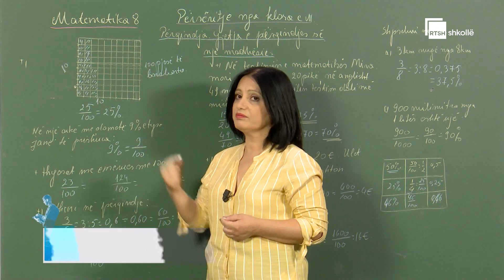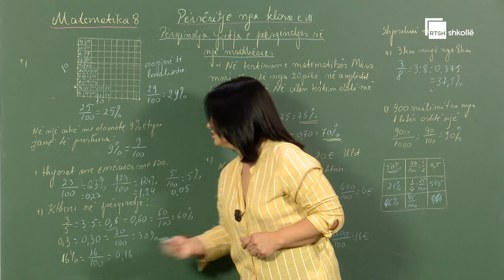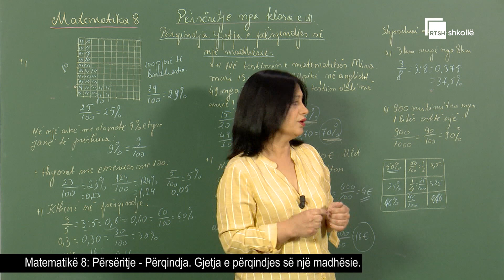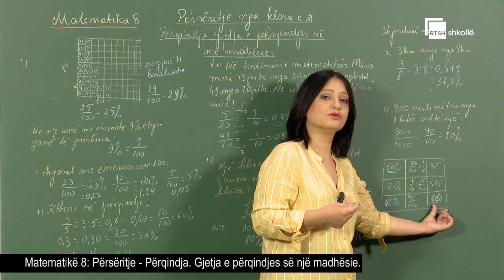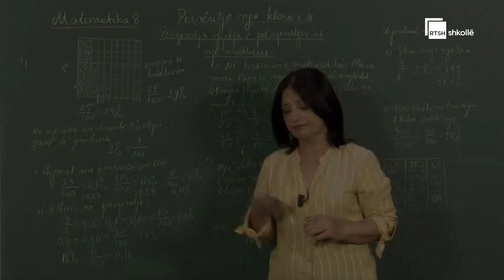Përqindja. Gjetja e përqindjes së një madhësie| Matematikë 8